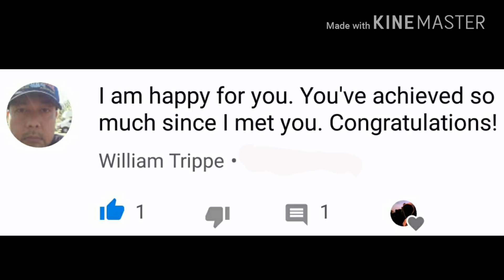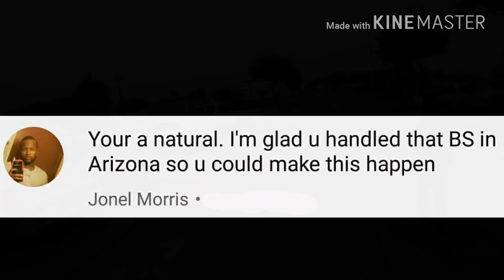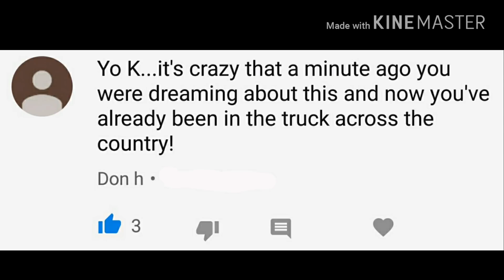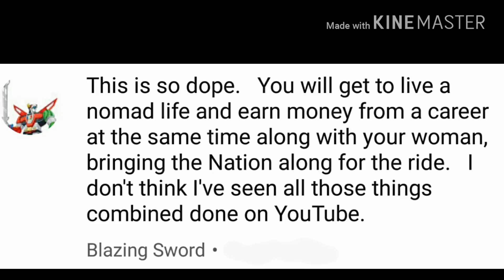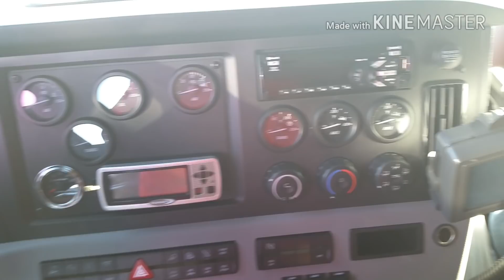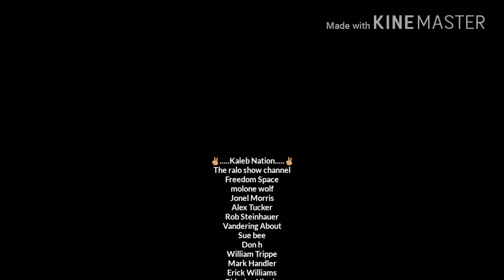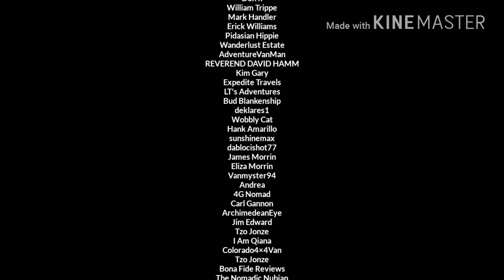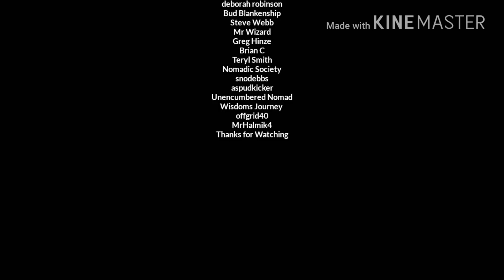Trucking ~ The End Of Training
We Just finished training with our trainers and look forward to making more videos